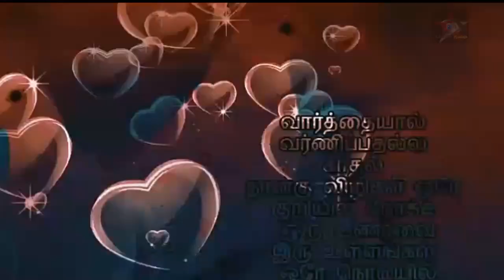இலங்கையை முடக்க தயாராகும் அரசாங்கம்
Get the latest breaking news and top stories from sri lanka,the latest political news sports news srilanka 24 hour online sri lankan latest news Latest News in tamil Breaking News in tamil Latest tamil news tamil news live  India News new cinema news update srilanka news tamil srilanka tamil news news first தமிழ் செய்திகள் இலங்கை செய்திகள் இன்றைய முக்கிய செய்திகள் பிரதான செய்திகள்
Zeestar tamil cinema
🌠Facebook fan page : Zeestar தமிழ் News
🌠News channel : ZEESTAR TAMIL